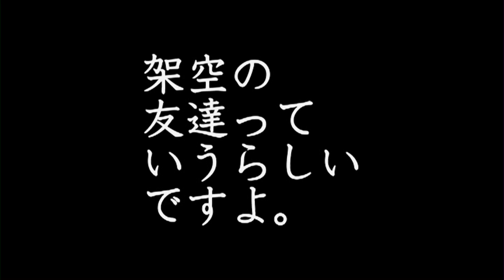兄兄兄妹 - 予告編[HD]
AniAniAniImouto directed by Masahiro Muramatsu
『兄兄兄妹』村松正浩監督作品

第1回 映画太郎にて上映（2011年6月）

キノ・トライブ2011 独立映画宣言！で上映（2011年9月）

第25回自主製作映画フェスティバルで上映（名古屋シネマテーク・2011年12月）

ゆうばり国際ファンタスティック映画祭（非公式企画）バナナまつりにて上映（2012年2月）

シネ・ドライヴ2012にて上映（2012年3月）

映画太郎EXTRA2012 feat.田辺弁慶映画祭にて上映（2012年5月）

第5回 ちば映画祭 村松正浩監督特集にて上映（2013年1月）

FORESTLIMIT 7th anniv.× と色 にて上映（2017年5月）

第10回 ちば映画祭にて上映（2019年3月）